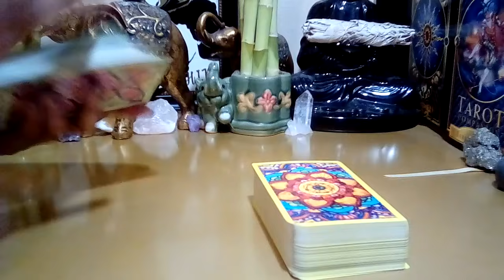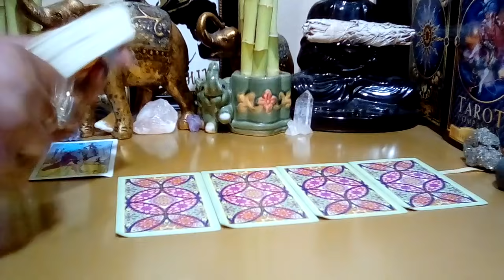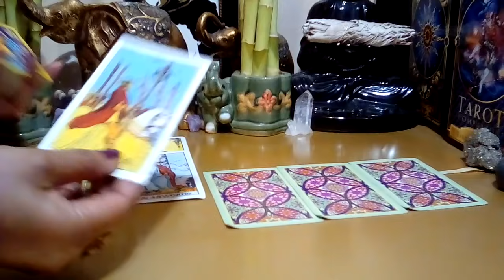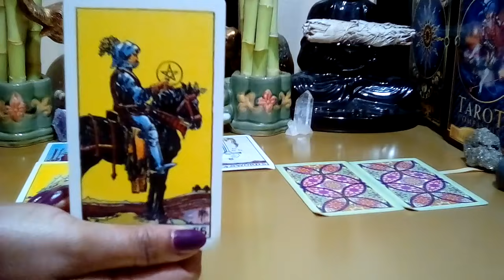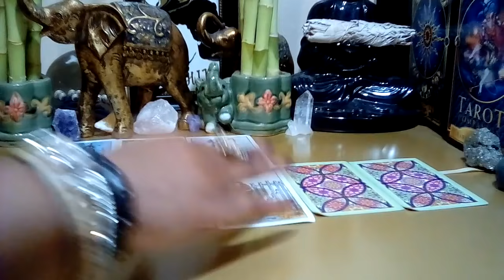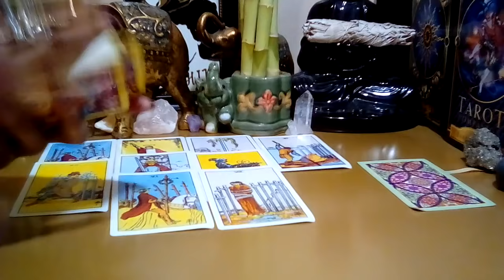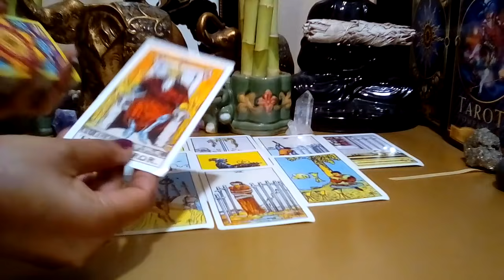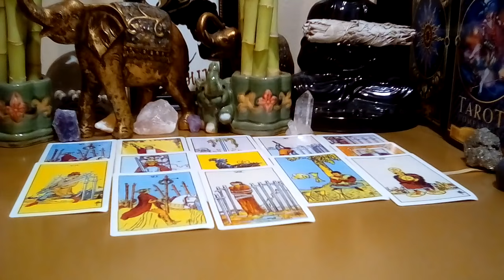Aquarius November 2021: **Announcement! All Eyes On You!** (Behind The Scenes)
Decks Used:
Cosmic Tarot
Crystal Visions
The Pictorial Key
Rider-Waite Tarot